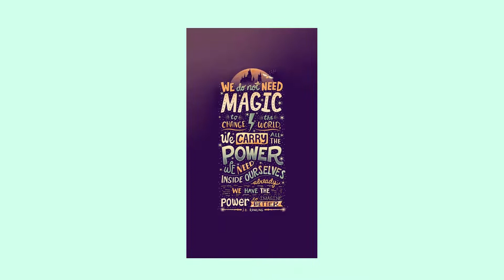TELEFONUNUZU HARİKA GÖSTERECK HARRY POTTER DUVAR KAĞITLARI!!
HARRY POTTER WALLPAPERS